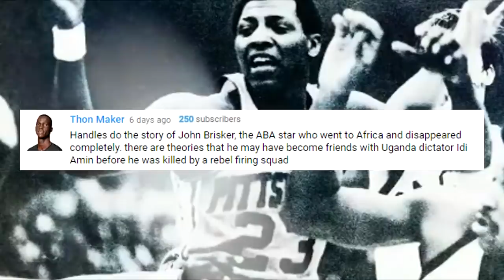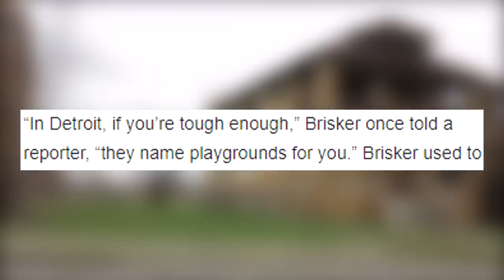He Was A Basketball Superstar But Suddenly Disappeared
He was a basketball superstar. Part of the NBA and ABA, but then suddenly disappeared. This is the story of John Brisker.